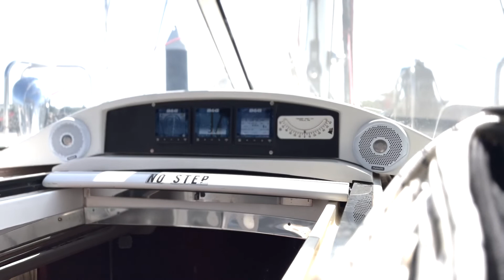Moody 54 Blue Water Cruising Yacht - perfect live aboard - Centre cockpit yacht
Moody 54 Blue Water Cruising Yacht - See the world in complete comfort, originally built in 2001 this Moody 54 has a story like no other, a rich history that will forever be part of this stunning blue water cruising yacht.

Perfectly built and suited for world cursing and to live aboard, massive volume cruiser in stunning condition.

Hull Type: Fin with rudder on skeg
Rigging Type: Cutter
LOA: 53.92 ft / 16.43 m
LWL: 46.08 ft / 14.05 m
S.A. (reported): 1,289.00 ft² / 119.75 m²
Beam: 15.92 ft / 4.85 m
Displacement: 44,132.00 lb / 20,018 kg
Ballast: 14,960.00 lb / 6,786 kg
Max Draft: 5.92 ft / 1.80 m
Construction: FG
Ballast Type: Lead
First Built: 2000
Last Built: 2004
# Built: 55
Builder: A. H. Moody & Son Ltd
Designer: Bill Dixon